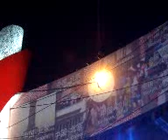Cerimônia de abertura Jogos Olimpicos de Pequim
Delegação portuguesa de vela + entre no estádio lotado! Gentilmente cedido pelo amigo e excelente velejador Bernardo Santos